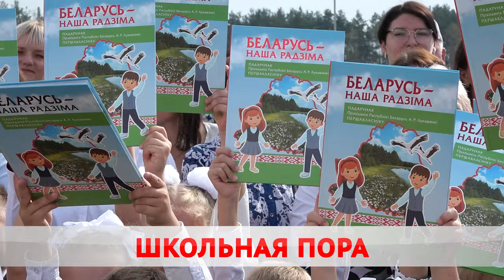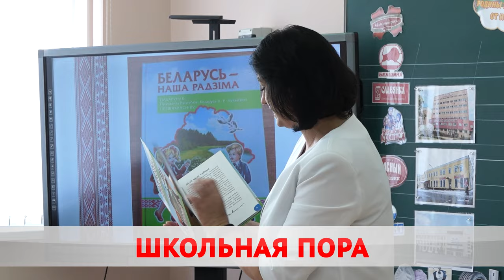В стране стартовал новый учебный год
Про глагол и про тире, и про дождик на дворе. В стране стартовал новый учебный год. Трогательный, волнительный, счастливый. В этот день вновь за парты сели 24 тысячи бобруйчан, из них более 3 тысяч впервые. Телеканал Бобруйск 360 отправился на торжественные линейки, чтобы вновь почувствовать себя школьниками.